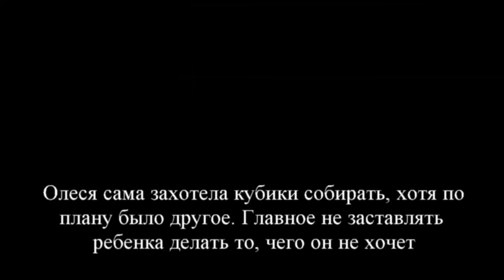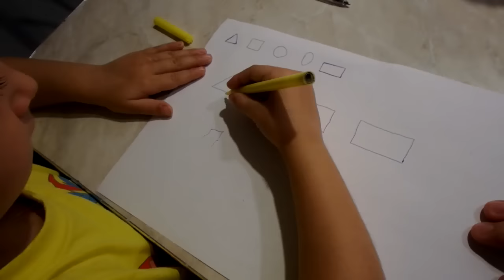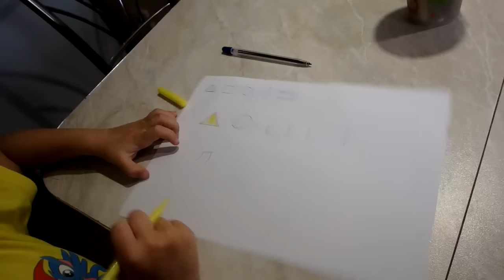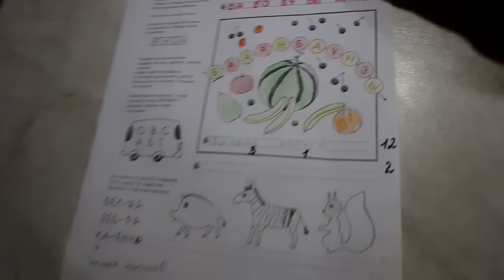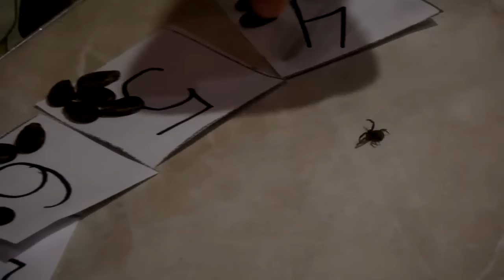Как я провожу занятия с дочкой 3 года/ Осенняя поделка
Сегодня покажем один пример из развивающих занятий, а также поделки "Ёжик в лесу" и "Огнедышащий дракон", пальчиковая, дыхательная гимнастика для детей, учим буквы и цифры

ГДЕ МЕНЯ НАЙТИ? МОИ КООРДИНАТЫ

✔Моя страница mamskie_ideas в инстаграм, посвященная развивающим играм и занятиям с детьми